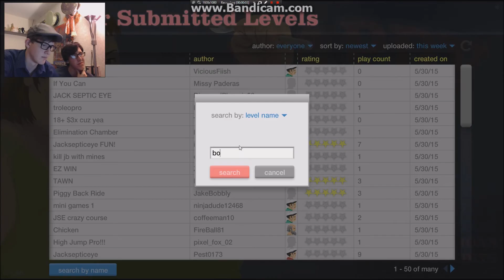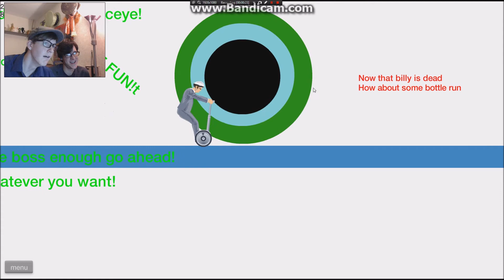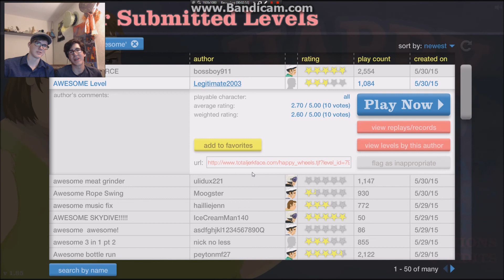Happy Wheels Playthrough #1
As our first play through, we play through some levels of Happy wheels! Enjoy!!